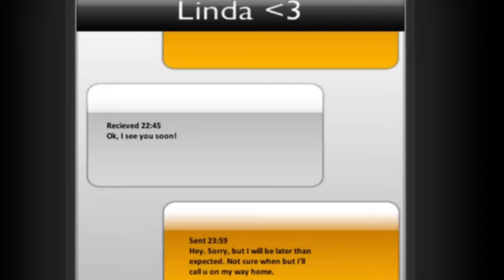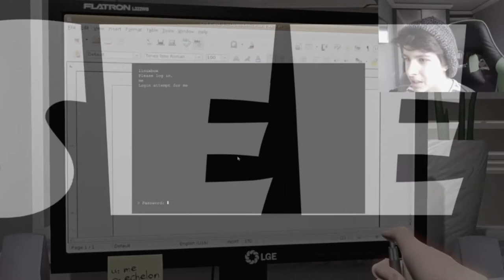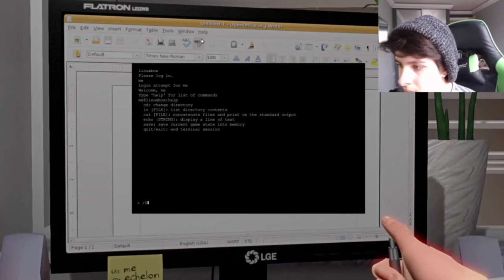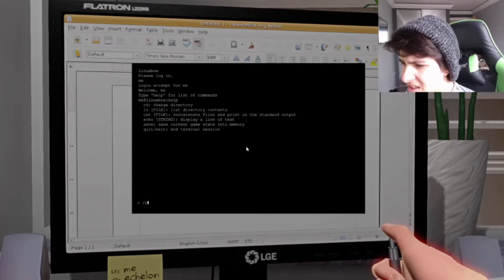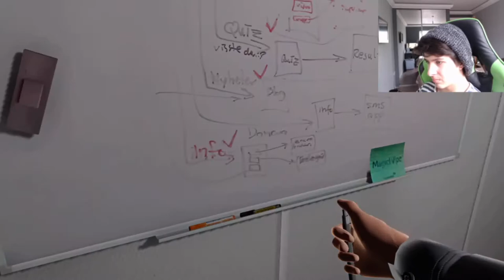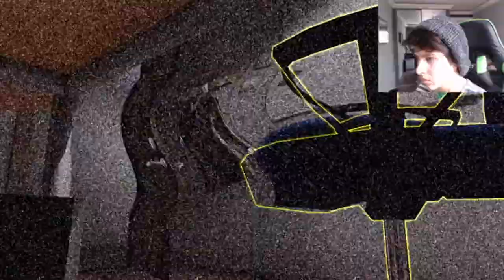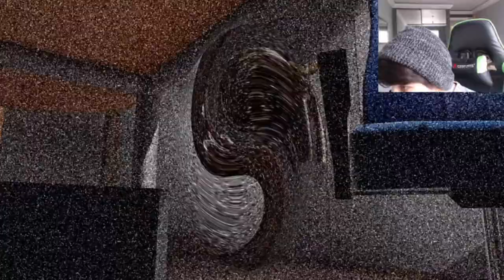THAT THING IS JUST HIDEOUS | one late night